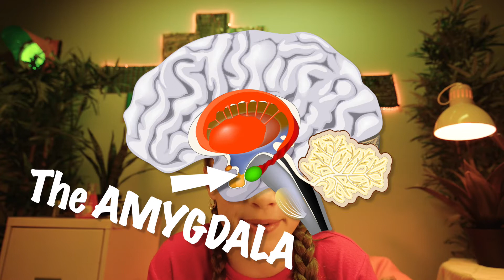What Is Anxiety? 😰 The Solutioneers: Riley's Vlog 😬 Shaftesbury Kids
🏃‍♂️Flight! 🤼Fright! 😰Freeze! Riley explains the amygdala 🧠🧠and its function in controlling our nervous system.